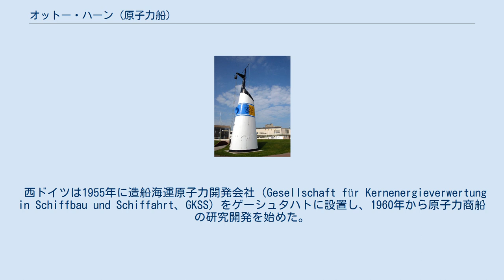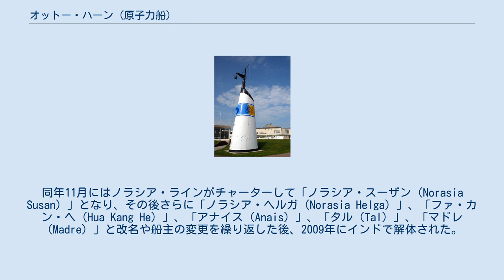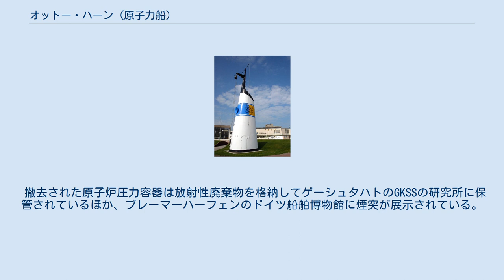オットー・ハーン (原子力船)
オットー・ハーン
オットー・ハーン (Otto Hahn) は、西ドイツ（当時）が建造した原子力ばら積み貨物船（鉱石・穀物運搬船）。
ヨーロッパで初めて原子力推進を採用した民間船だったが、後に原子炉を撤去しディーゼルエンジンに換装された。
船名は、核分裂反応を発見した化学者・物理学者のオットー・ハーンにちなむ。
 西ドイツは1955年に造船海運原子力開発会社（Gesellschaft für Kernenergieverwertung in Schiffbau und Schiffahrt、GKSS）をゲーシュタハトに設置し、1960年から原子力商船の研究開発を始めた。
唯一建造されたのが本船で、1963年にキールのホヴァルツヴェルケ＝ドイツ造船で起工した。
1964年6月13日の進水式には、オットー・ハーンも参列した。
1968年10月に竣工し、12月に就役した。
 船種をばら積み貨物船としたのは、入港時の手続きを容易にするためだとされている。
 原子炉はバブコック・インターアトム社製の加圧水型原子炉1基で、熱出力は38メガワット、燃料棒の数は16本であった。
蒸気発生器と主冷却ポンプを1基の圧力容器に収納し、プラントをコンパクトにすることに成功した。
一次冷却水系の圧力は6.4 MPa、温度は551 Kで、サヴァンナ（12.0 MPa/537 K）やむつ（12.0 MPa/537 K）と比べて圧力を低く抑えられていた。
就役までに定係港が決まらない可能性に備えて、原子炉の燃料交換設備も搭載していた。
原子炉制御室とは別に、操舵室にも原子炉スクラムスイッチがあり、緊急時には操舵室からも原子炉を停止させることができた。
 竣工時の乗組員には、1名の機関士を含む6名の女性が含まれていた。
このことを就役直前の視察で知った日本原子力船開発事業団は、当時計画中の原子力船「むつ」にも女性乗組員を採用した。
 竣工してGKSSに引き渡されたオットー・ハーンは、ハンブルクを定係港に、2年にわたる実験航海で原子炉動力の性能と可能性に関するデータ収集を行った。
1970年からは商業航海を始め、鉱石や穀物の輸送、若干の旅客輸送に従事した。
最初の燃料交換が行われた1972年までの4年間に、25kgのウランで25万海里を航行した。
 これらの航海で、オットー・ハーンは西ドイツのみならず、アフリカや南北アメリカ、イランなどへの国際航路にも就役した。
1975年の沖縄国際海洋博覧会では、「むつ」と並べて展示する計画があり、国際原子力機関と中継地のシンガポール政府を交えた出入港時の安全対策が協議された。
しかし、「むつ」の完成が博覧会に間に合わないことから展示計画が白紙になったため、オットー・ハーンがアジアへ寄港することは無かった。
 1972年、オットー・ハーンは最初の炉心交換を迎え、燃料被覆をステンレス鋼からジルカロイに改良し、出力密度と燃焼度を改善した炉心に交換された。
 ブレーマーハーフェンのドイツ船舶博物館で保存されるオットー・ハーンの煙突。
 交換した炉心が燃え尽きる前に2回目の炉心交換が計画されたが、予算不足から断念された。
1979年2月、オットー・ハーンは原子力船としての稼働を終了してハンブルクに係留された。
係留中には、ハンブルク市の厳重な監視の元、約800tの放射性物質を25名の技術者で3年かけて除去した。
 オットー・ハーンは1983年になって、リックマース・レデライに200万ドイツマルク（当時の為替レートで約2億1,000万円）で売却された。
売却されたオットー・ハーンは、ブレーマーハーフェンのリックマース・ヴェルフト造船所で原子炉を撤去し、主機を日本の赤阪鐵工所製(三菱重工業ライセンシー)7UEC60HA型ディーゼルエンジン1基（11,340馬力）に換装した。
さらに、積載数1,181TEUのコンテナ船に改装され、1983年にプロジェックス社の「トロフィー（Trophy）」として完成した。
同年11月にはノラシア・ラインがチャーターして「ノラシア・スーザン（Norasia Susan）」となり、その後さらに「ノラシア・ヘルガ（Norasia Helga）」、「ファ・カン・ヘ（Hua Kang He）」、「アナイス（Anais）」、「タル（Tal）」、「マドレ（Madre）」と改名や船主の変更を繰り返した後、2009年にインドで解体された。
 撤去さ...